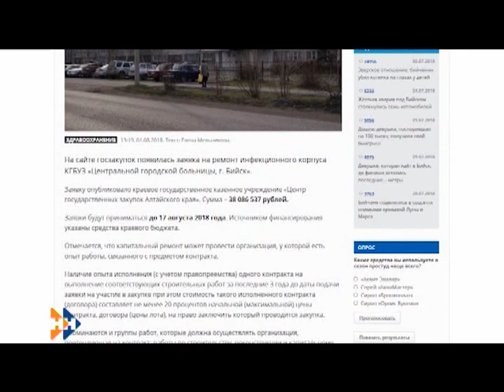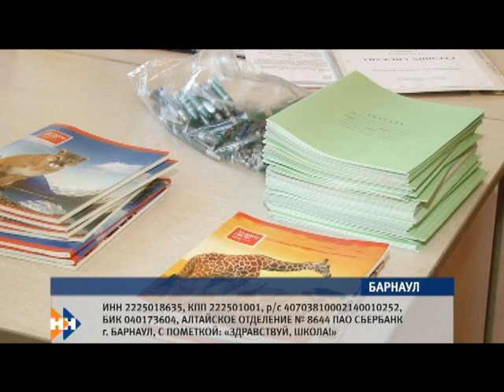Информационная программа «Наши новости» 02.08.18 ДНЕВНОЙ ВЫПУСК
Смотрите в выпуске:
• В Алтайском крае не хватает лесных инспекторов.
• Благотворительная акция «Здравствуй, школа!» стартовала в Алтайском крае.
• В Барнауле открылся пятый офис одного из крупнейших агентств недвижимости страны.